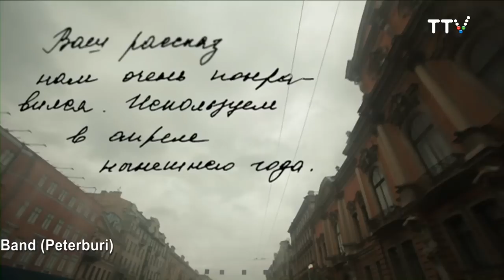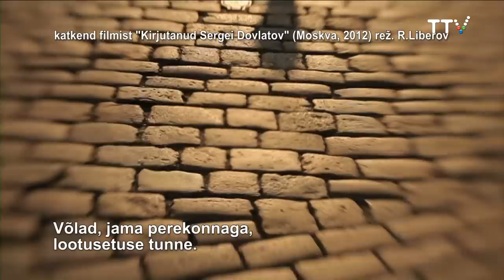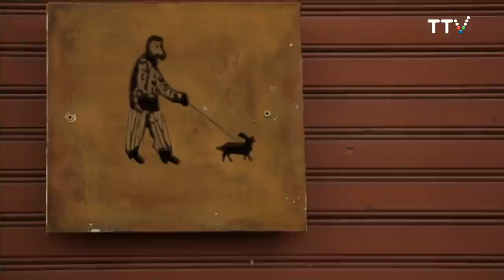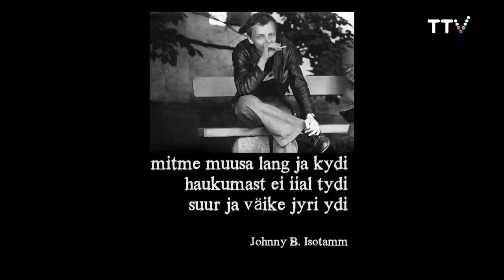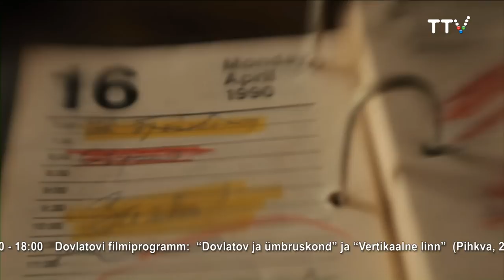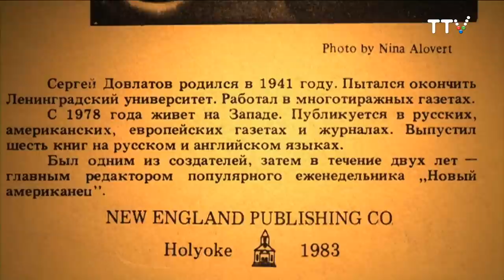II Dovlatovi päevad Tallinnas 24.-25. augustil 2012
Dovlatovi päevade kunstiline juht Jelena Skulskaja annab ülevaate sündmustest.
Kirjanik Ülo Tuulik räägib Dovlatovi suhetest Eesti kultuuriga.
Toimetaja Maris Johannes, režissöör Õnne Luha.